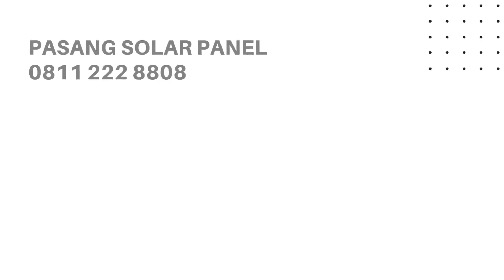0811-229-0022 Pasang Solar Panel Bandung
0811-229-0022 Pemasangan Panel Surya Untuk Rumah

LTI adalah sebuah perusahaan swasta yang bergerak dalam bidang energi baru terbarukan yaitu energi surya. Energi alternatif yang dimaksud adalah panel surya atau solar cell atau pembangkit listrik tenaga surya.

Dengan tenaga ahli yang sudah berpengalaman, kami senantiasa membantu banyak orang menemukan manfaat dari sistem panas matahari untuk menghasilkan energi yang bersih dan ramah lingkungan (Green Energy) untuk kebutuhan rumah, kantor dan industri di Indonesia.

LTI Mengerjakan pemasangan Panel Surya Untuk WIlayah Jawa dan Bali.

Hubungi 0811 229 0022 Untuk Informasi Lebih Lanjut

harga panel surya 2000 watt
panel listrik tenaga surya
harga solar cell 5000 watt
harga solar panel rumah
pembangkit listrik tenaga matahari
harga panel surya 1300 watt
harga panel surya 100 watt
pemasangan panel surya
solar panel untuk rumah
harga panel surya 3000 watt
harga panel surya 5000 watt
tenaga surya untuk rumah
harga panel surya 1000 watt
listrik tenaga surya
panel surya untuk rumah
harga panel surya untuk rumah
harga panel surya
solar panel